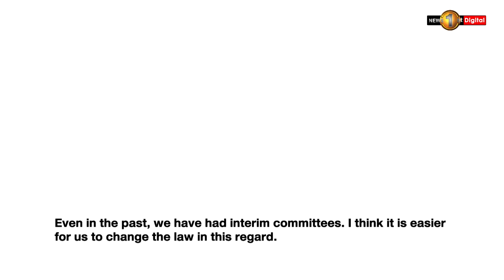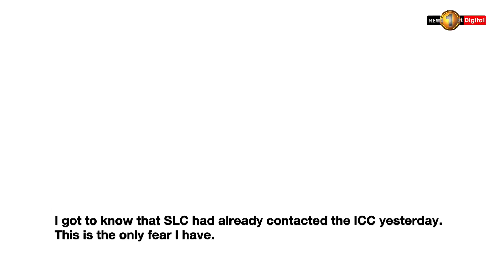PRESIDENT BOWLS A GOOGLY: Chitrasiri's committee report